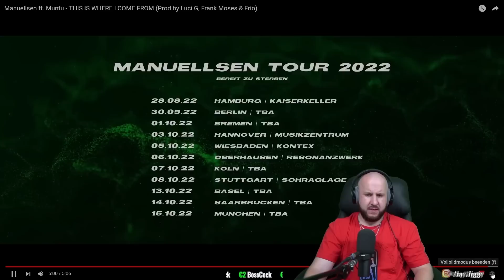Krasse Hook 💪🏻 Manuellsen ft. Muntu - THIS IS WHERE I COME FROM | REACTION